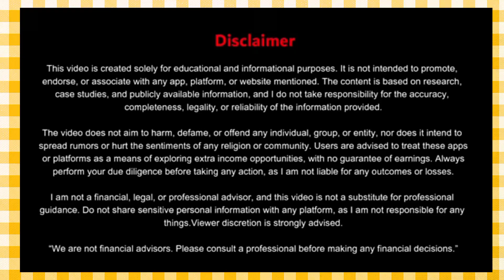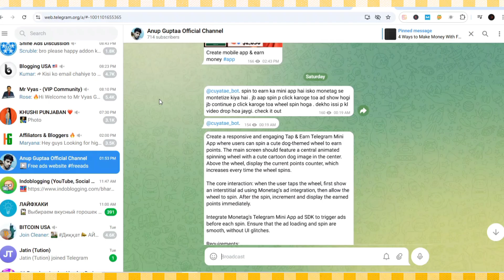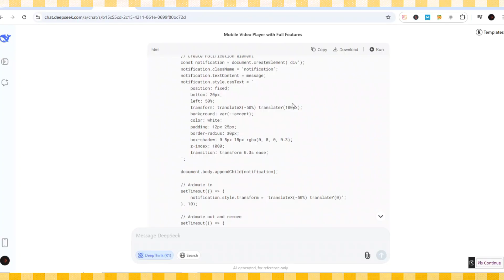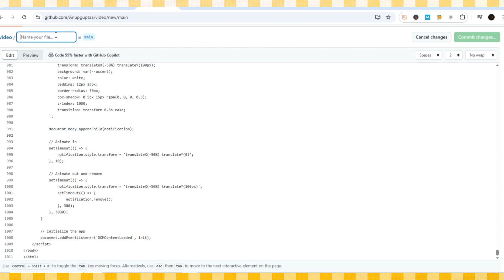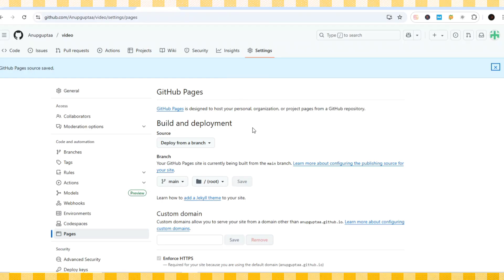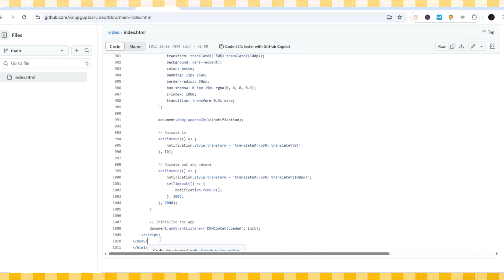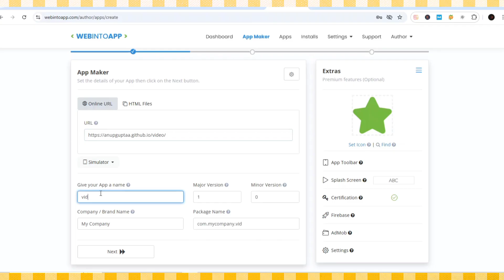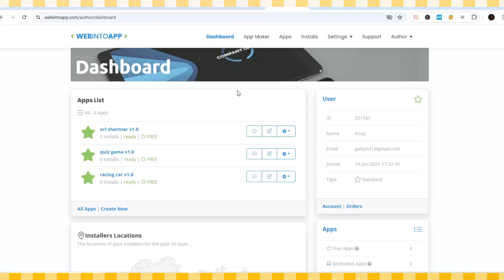I Built an Android APP Using GitHub & DEEPSEEK |Monetize with Adsterra, AdMob Ads & Publish for FREE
I built an Android APP Using GitHub & DEEPSEEK | Monetize with Adsterra, AdMob Ads & Publish for FREE @Anup.guptaa
In this video, learn how to create a fully working Android app in just 10 minutes, monetize it with Adsterra ads, and publish it for FREE on GitHub – without coding!
👨‍💻 We used Google AI Studio to generate the code, published it on Blogger, converted the website into an app using Web into App, and finally uploaded the APK to Uptodown for free distribution.
This is a comprehensive, step-by-step guide for beginners looking to start earning online from Android apps using free tools.  @AnupGuptaa
Recommended videos-
Query Solved:
1. How to get free traffic for CPA marketing in 2025
4. How to Make Money with Mobile APP
5. How to Get Free Traffic for apps
6. How To Make Money With Mobile APP
Any earnings or income representations are aspirational statements only and results are not typical. There is no guarantee that you’ll receive the same or any results. Your results will depend entirely on your work ethic and time. These videos are based on my experience and research, Ple